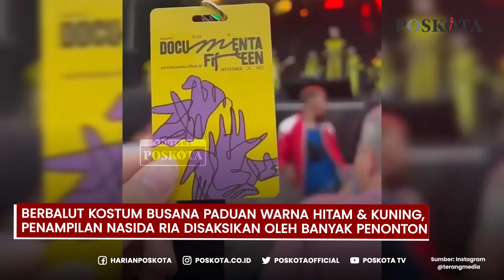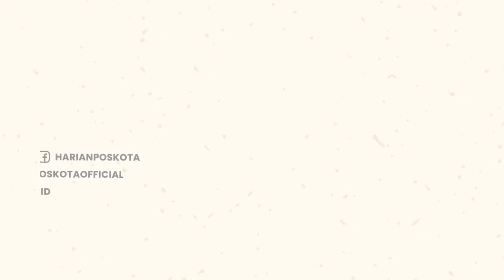Go International! Ratusan Warga Jerman Nikmati Qasidah dari Nasida Ria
Grup musik Nasida Ria tampil di Kassel, Jerman, Sabtu 18 Juni 2022.

Dalam penampilan pada ajang Opening Week Music Program Documenta Fifteen itu, mereka membawakan sejumlah lagu qasidah.

Di antaranya lagu "Kota Santri", "Dunia dalam Berita", "Perdamaian", "Bila Bom Nuklir di Diledakkan" dan lagu-lagu qasidah lainnya.

Berbalut kostum busana paduan warna hitam dan kuning, penampilan Nasida Ria disaksikan oleh banyak penonton.

Selain Nasida Ria, pembukaan event Documenta Fifteen juga menampilkan Rizan Said, Blacksistarz, Turkana, Adama Keita, Oomleo Berkaraoke, DJ Bernd Kuchinke dan Dangerdope.

Diketahui, penampilan Nasida Ria yang ketiga kalinya, di Jerman itu mendapat apresiasi dari Wali Kota Semarang Hendrar Prihadi.